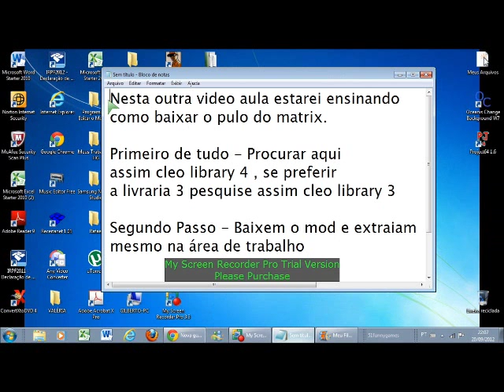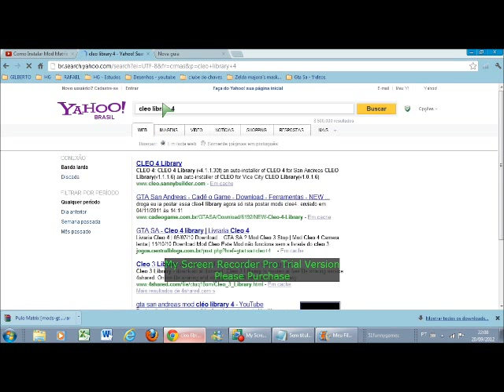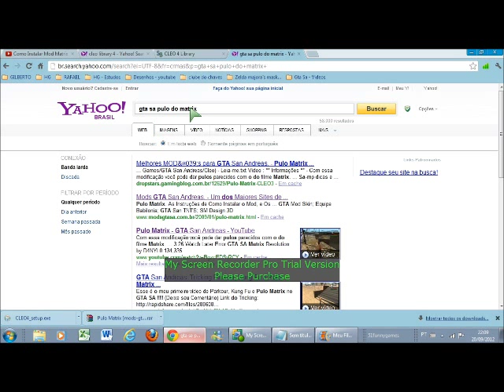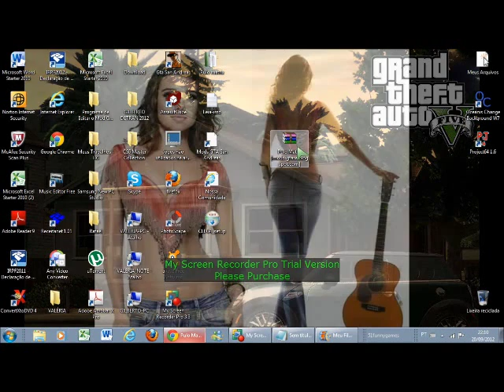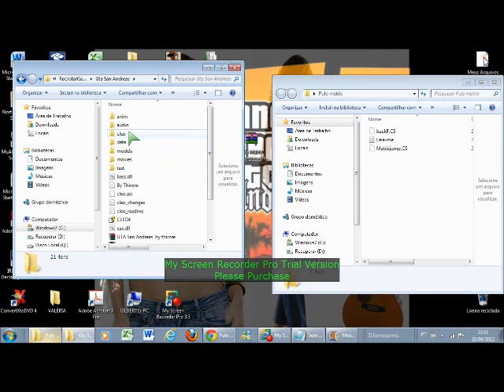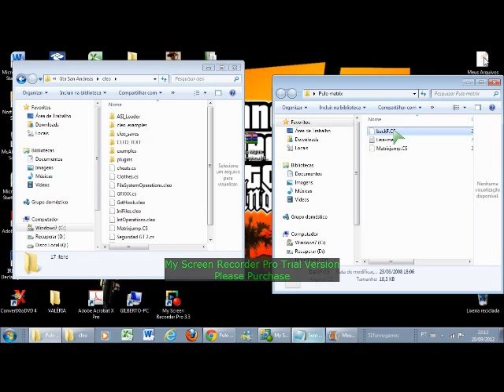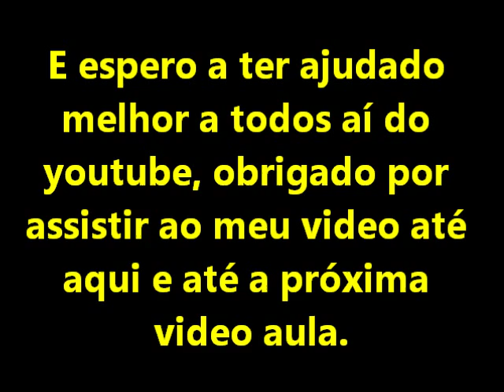Gta Sa - Baixando e ensinando a como usar o mod pulo matrix [Video Aula]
~Leiam aqui na descrição ~
Link para baixar a livraria cleo 4